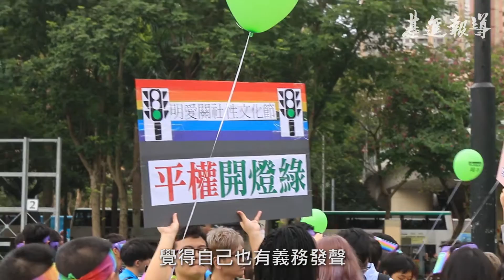高舉彩虹旗 同志爭平權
正當台灣準備為同性婚姻立法，香港今日也舉行了年度的同志遊行。大會今年的主題是「平權開綠燈」，爭取就性傾向歧視條例進行立法，保障性小眾權益。